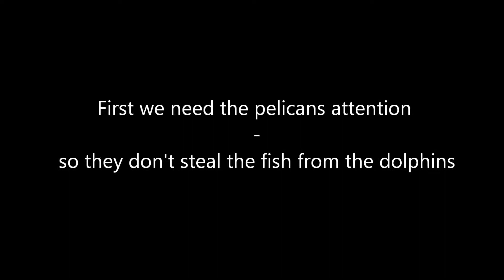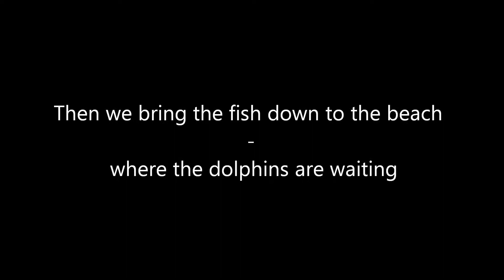Working With Wild Dolphins